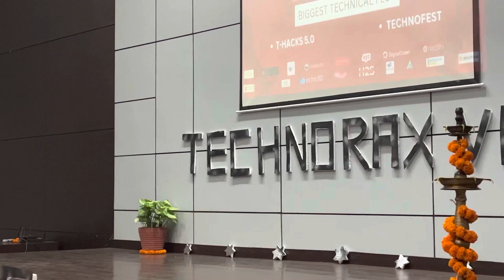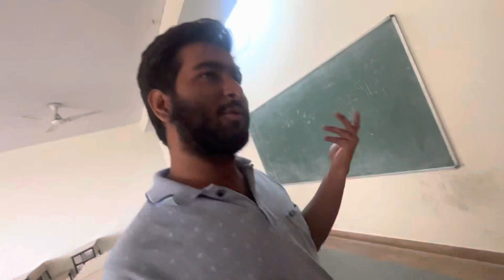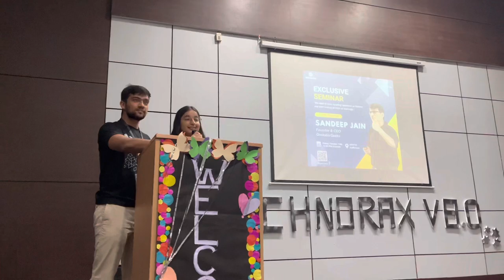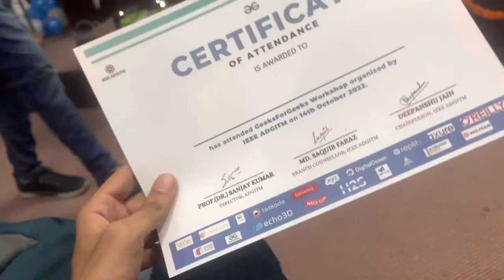Biggest Tech event of our college 😎 |TECHNORAX V8.0 🤩| VLOG285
VLOG285

Vlogging gear :
My camera : iPhone 13